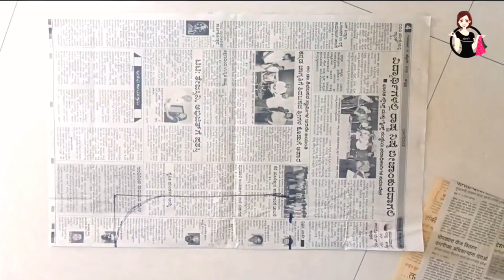Naira Kurti Cutting and Stitching | nira kurti ki cutting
Naira Style Kurti: Step-by-Step Cutting and Stitching Tutorial for Perfect Fit

In this video, I will teach you how to make a beautiful Naira style kurti from scratch. With step-by-step instructions, you will be able to cut and stitch your own kurti that fits perfectly. Whether you're a beginner or an experienced sewer, this tutorial will help you create a stylish and comfortable kurti that you'll love to wear. Follow along and let's get started on this DIY fashion journey together!

In this video, we're going to show you how to cut and stitch a naira style kurti in perfect fit. We'll start by cutting out the kurti pattern, and then we'll stitch it together using a closure system. We'll show you how to make the kurti fit perfectly, so you can create a kurti that's comfortable and stylish!

If you're looking to create a stylish naira style kurti, then this video is for you! We'll show you how to cut and stitch the kurti in perfect fit, so you can wear it proudly and look good at the same time!

In this video, we're going to show you how to cut and stitch a naira style kurti! This kurti is perfect for a summer day, and we'll teach you how to make it fit perfectly with step-by-step instructions.

If you're looking for a stylish and comfortable kurti to wear this summer, then check out this tutorial! We'll show you how to cut and stitch the kurti so that it's perfect for your body type, and you'll be able to wear it all summer long!

Hey, fashion lovers! In this video, we'll be showing you how to make a Naira Style Kurti using a step-by-step cutting and stitching tutorial. This kurti will be perfect for any special occasion, and we'll show you how to make it fit perfectly!

If you're looking to add a little bit of Nigerian flair to your wardrobe, then this kurti is the perfect choice! With a beautiful floral print, this kurti is sure to turn heads wherever you go! Watch our video tutorial and learn how to make this kurti perfect for your wardrobe!